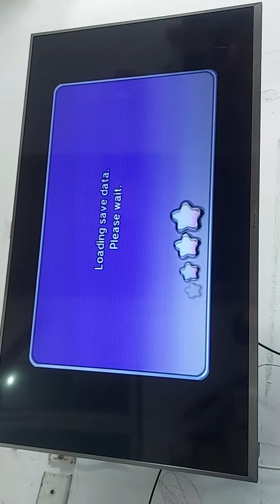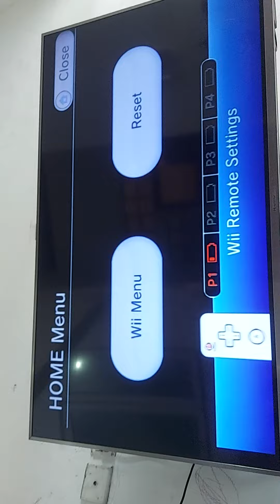TOKOPEDIA No Order INV/20211024/MPL/1696245000